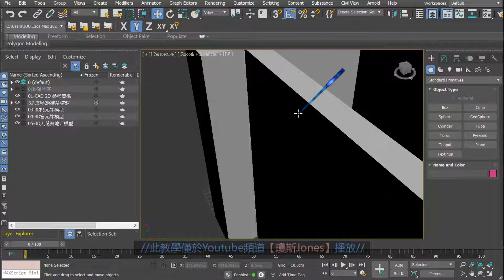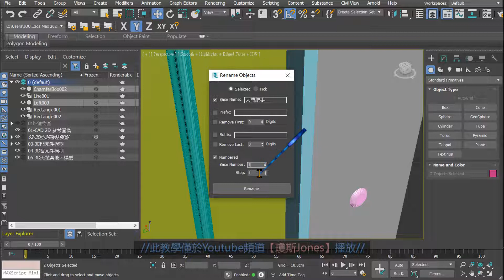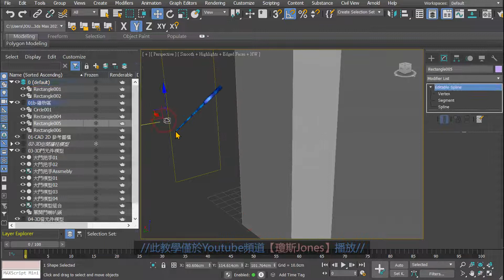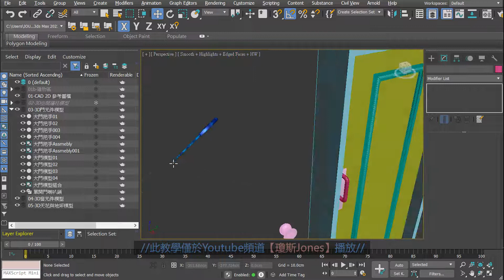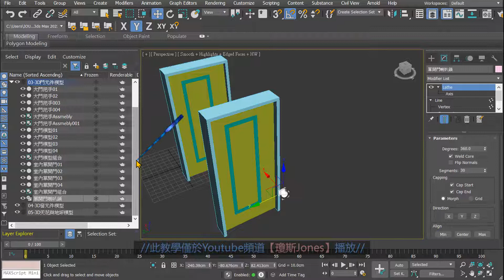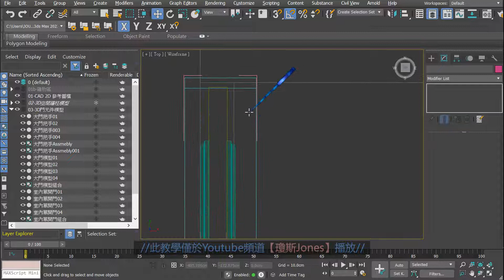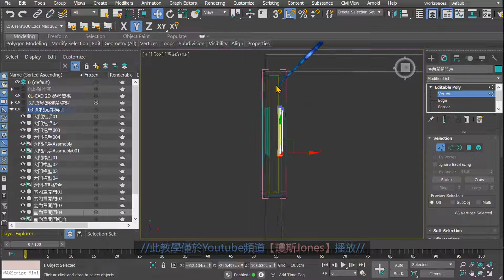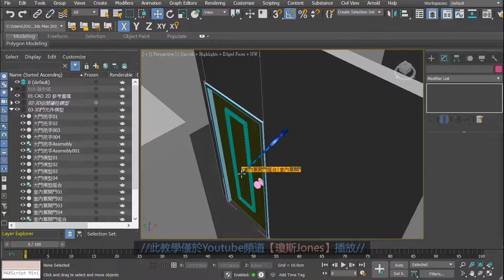3DS MAX 初階2之19建立室內單開門模型1